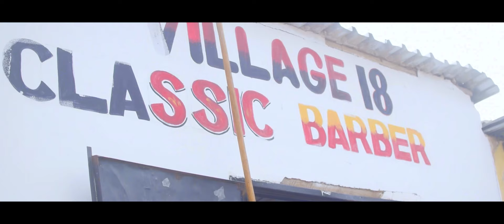Mbavha paghetto BadBoy x BabaMukuru - Tiri Maghetto